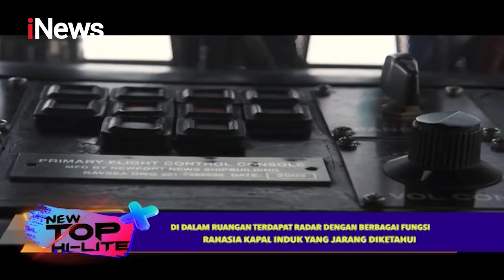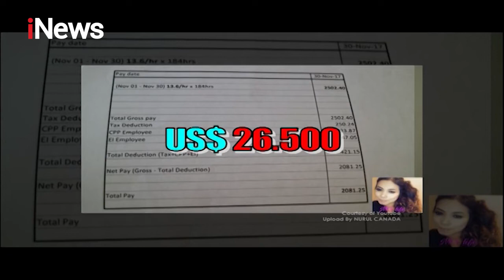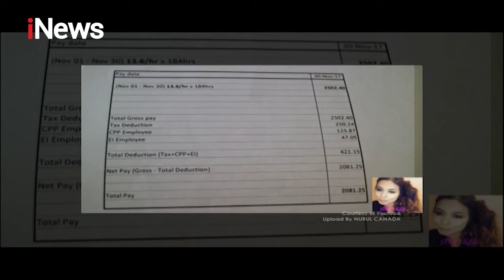NEW TOP HI-LITE 15 Agustus 2021